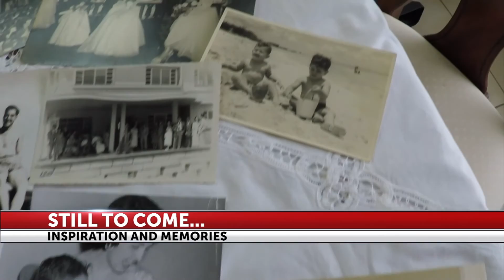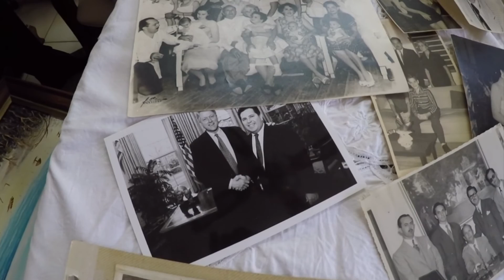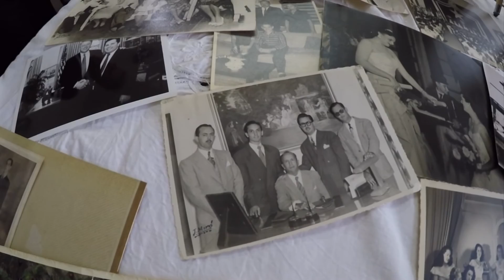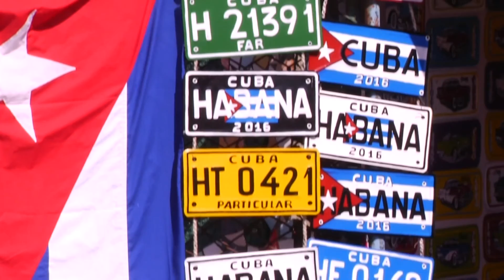Keith Cate Reports: The Cuban Evolution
Cuba is an island nation awash in enthusiasm after decades of commercial, cultural and political differences.  President Barack Obama is doing everything he can to encourage the Cuban Evolution through creative diplomacy.  He made a trip to Havana in March of 2016, the first for a sitting U.S. President in 88 years. I went along on this historic visit and produced this special report for WFLA-TV.